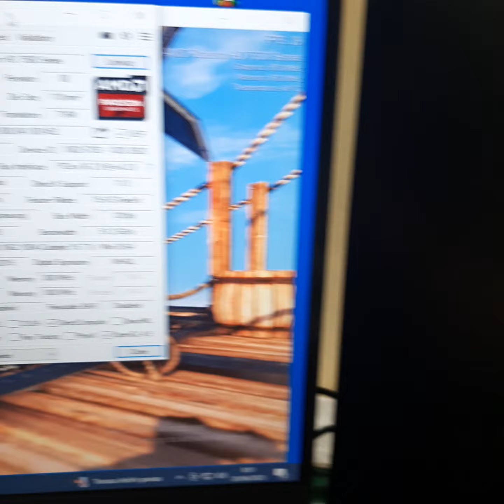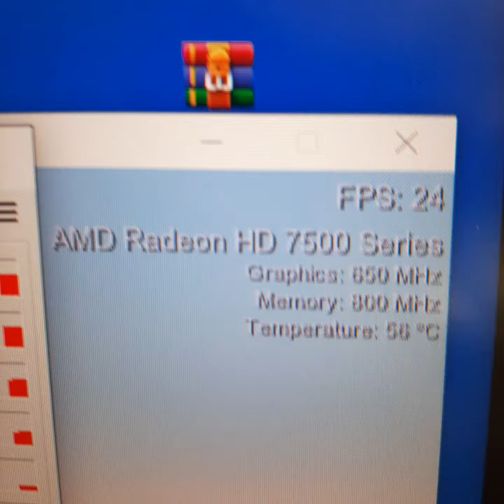DELL Radeon HD 7570 HD7570 1GB GDDR5 128 Bit H******k